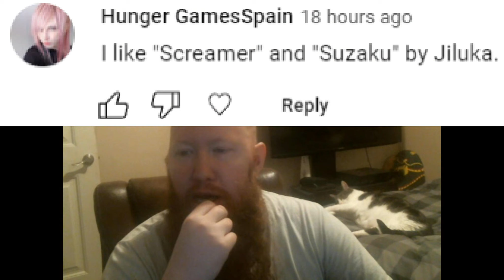Reacting To - JILUKA "Screamer"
This is my reaction video to the single by JILUKA "Screamer"

Jiluka (ジルカ, Jiruka, stylized as JILUKA) is a Japanese visual kei metal band originally formed in February 2013 by Ricko, Sena, Boogie and JaiL, debuting on May 6, 2013. However, JaiL announced in June that they would leave the band after a final show on December 21, 2013, causing a break in the group activities. The band restarted in 2015 with a new drummer Zyean. The group are an independent band on the label DPR Japan, consisting of members Ricko, Sena, the main songwriter of the songs, Boogie and Zyean. They have released 7 albums and 6 singles so far. It was ranked at the 12 position on the JRock News's top 15 visual kei and Japanese rock artists of 2019. Jiluka is described as "Modern metal visual kei (V系モダン・メタル, V-kei modan metaru)".

Members:
Ricko (リコ) - vocals (2013 – present)
Sena (セナ) - guitar (2013 – present)
Boogie (ブギー) - bass guitar (2013 – present)
Zyean (ジェーン) - drums (2015 – present)

Former member:
JaiL - drums (2013)